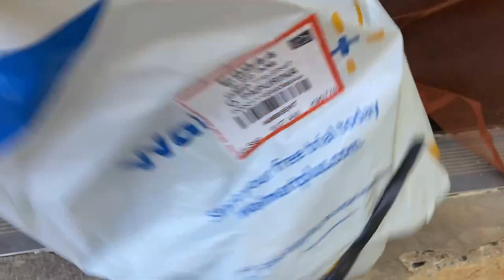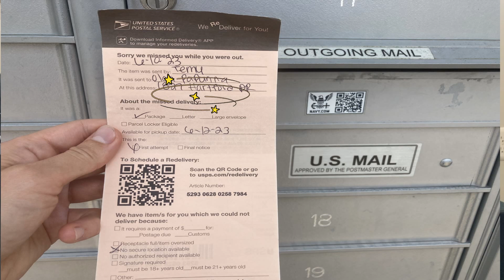особенность доставки покупок в США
Для тех, кто первый раз что-то заказывает, может оказаться (не)приятным сюрпризом такой вот метод - поэтому имейте в виду.
мы когда поехали на океан, я как раз ждала доставку покупок на пару дней после нашего возвращения ... но ! естественно, доставка пришла на 3 дня раньше. и именно в те дни, когда мы только уехали на океан.
2 дня пакет пылился по дверью.